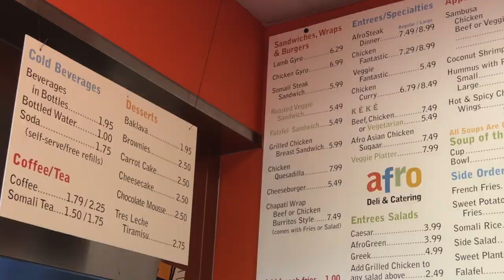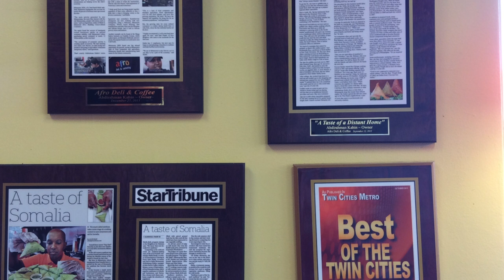Abdirahman Kahin: Immigrant Stories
Kahin talks about his Minneapolis restaurant, Afro Deli, and about creating community in Minnesota by sharing East African food.

immigrantstories.umn.edu